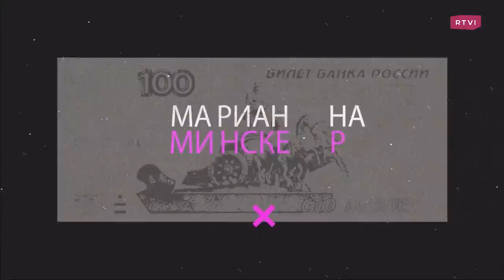Можно ли сравнивать прошлое, настоящее и будущее? / Алексей Кузнецов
Гость программы «Вы держитесь!» — историк Алексей Кузнецов. В интервью Марианне Минскер он рассказал, с каким событием из истории можно сравнить конфликт между Россией и Украиной, на какую историческую личность похож Евгений Пригожин, почему события в России сравнивают с 1937 годом и насколько эти параллели уместны, как часто заключенных использовали для боевых действий и почему молодое поколение скучает по СССР, в котором никогда не жила.

00:00 «Вы держитесь!». Алексей Кузнецов
00:37 С кем из исторических личностей ассоциируется Евгений Пригожин?
03:16 Критика Пригожина. С каким событием из прошлого это можно сравнить?
04:21 Как часто заключенных использовали для боевых действий?
08:09 На сколько эффективно использовать уголовников в боевых действиях?
09:57 Была ли до этого практика запрета слова «война»?
11:37 Что могли делать с теми, кто называл события в Афганистане войной?
13:43 Почему конфликт России и Украины сравнивают со Столетней войной Англии и Франции?
15:40 С какими еще событием можно сравнить конфликт между Россией и Украиной?
16:41 На сколько разорительными бывают такие конфликты?
18:16 Войны заканчивались из-за отсутствия денег?
19:20 Какие можно провести исторические ассоциации с Медведевым?
22:43 «Во все времена люди писали доносы»
25:13 Что будет с доносами сейчас, если власть начнет это поощрять?
28:02 Аналогия доносов с 1937 годом. На сколько она уместна?
29:06 С какой эпохой можно сравнить нынешнюю ситуацию в России?
30:03 От свободы до репрессий
31:52 В прошлом России было всё плохо?
35:26 О развенчании исторических личностей
38:02 Почему в современной России культ СССР?
42:49 Какие главные мифы о СССР?
43:41 О ядерном конфликте в 1962 году. Ждать ли такой же сценарий сейчас?
45:34 Как может закончиться нынешний конфликт?
47:17 Чему гостя научила история?